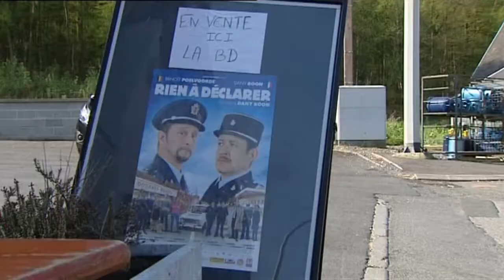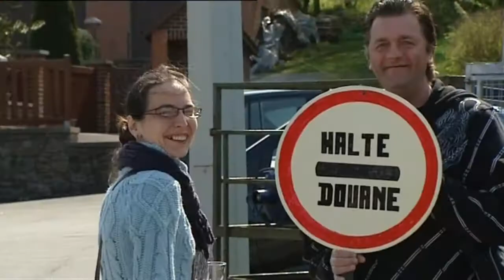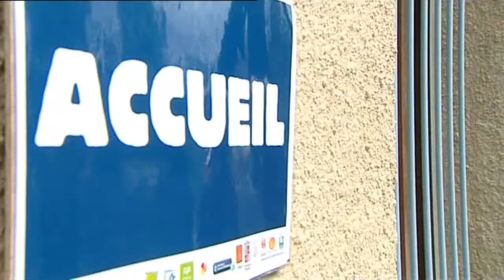En route pour Courquain !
La Botte du Hainaut a accueilli le tournage du film "Rien à Déclarer" de Dany Boon.  Depuis quelques semaines, le poste de douanes de Macquenoise qui a servi de décor au film est devenu le centre d'un circuit touristique transfrontalier mis sur pied par la Province de Hainaut